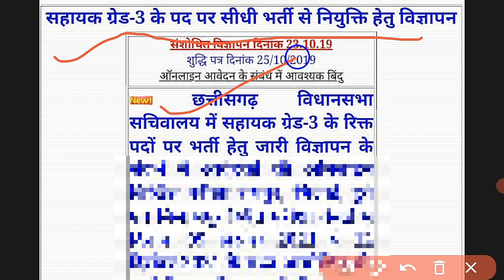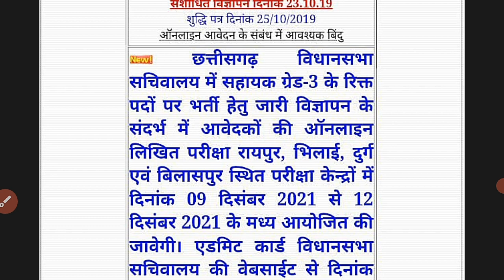cg vidhansabha sachiwalai shayak grad 3 exam date, Admit Card Download Date जारी | cg upcoming jobs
cg latest job
Cg vyapam
cg vyapam vacancy 2021
cg vyapam maths question
cg vyapam recruitment 2018
cg vyapam job
cg vyapam sahayak samparikshak bharti 2021
cg vyapam bharti 2021
cg vyapam ki taiyari kaise kare
cg vyapam mandi nirikshak
cg vyapam upcoming vacancy 2021
Cg govt
cg govt jobs 2021
cg govt job vacancy 2021 today
cg govt job notification
cg job vacancy 2021
cg job
cg job news
cg latest job
Cg job
cg jobs
cg jobs notification
cg jobs vacuncy 2021